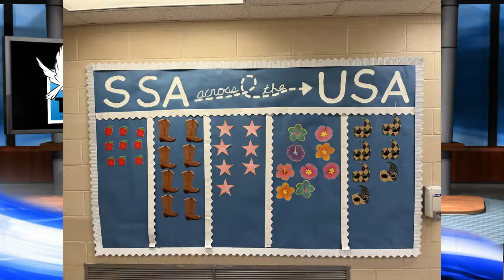October 22, 2021